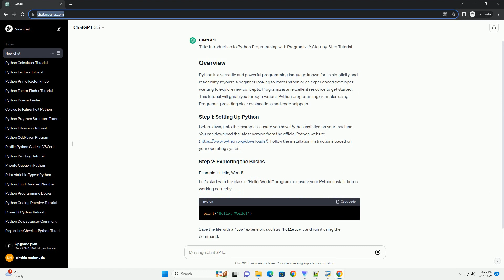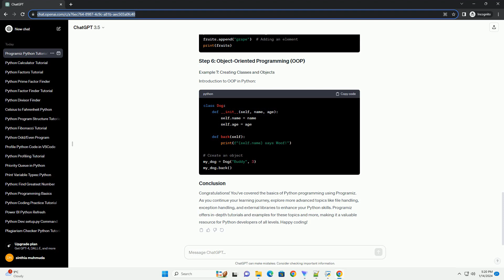programiz python examples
title: introduction to python programming with programiz: a step-by-step tutorial
python is a versatile and powerful programming language known for its simplicity and readability. if you're a beginner looking to learn python or an experienced developer wanting to explore new concepts, programiz is an excellent resource to get started. this tutorial will guide you through various python programming examples using programiz, providing clear explanations and code snippets.
before diving into the examples, ensure you have python installed on your machine. you can download the latest version from the official python follow the installation instructions based on your operating system.
let's start with the classic "hello, world!" program to ensure your python installation is working correctly.
save the file with a .py extension, such as hello.py, and run it using the command:
this should print "hello, world!" to the console.
explore python's data types and variables:
learn how to use if-else statements:
understand python's looping structures:
explore function creation and usage:
learn about lists, a fundamental data structure:
introduction to oop in python:
congratulations! you've covered the basics of python programming using programiz. as you continue your learning journey, explore more advanced topics like file handling, exception handling, and external libraries to enhance your python skills. programiz offers in-depth tutorials and examples for these topics and more, making it a valuable resource for python developers of all levels. happy coding!

Related videos on our channel:
python examples w3schools
python examples for practice
python examples geeks for geeks
python examples github
python examples
python examples projects
python examples for beginners
python examples pdf
python examples of functions
programiz python programs
python programiz pdf
python programiz pro
python programiz oops
programiz python functions
python programiz examples
python programiz playground
python programiz list